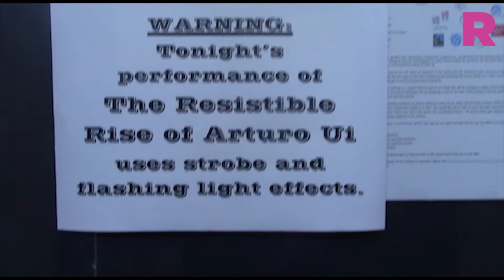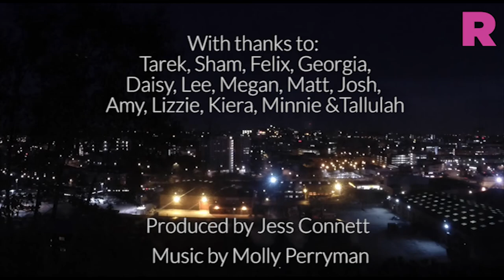Bristol In A Day - A Short Film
On 27th February, 2015, we asked 13 young Bristolians to document their day. Through smartphones, go-pros, webcams, whatever they could get their hands on, these guys, aged 13-23, spanning Redland, Clifton, Horfield, Frenchay, Kingswood, Easton, Bishopsworth, Totterdown and beyond, showed us what an average day looks like for the young people of Bristol.

Let us know what you think of the film

Thanks to Holly Ogborne, Jacob Dyer, Emily Gillingham, Daniel Waller, Ruby Byrne, Evan Davis, Lucy Wallis, Emma Morsi, Liz Evans, Sham Ahmed for taking part.

This film was filmed by the participants and edited/directed by Jess Connett, from an original idea by Jess Connett. Follow her on Twitter: @jessconnett and Instagram: @jezzle. The music is by Molly Perryman.

The BristolTakeover is here.

Born out of a partnership between Bristol Youth Links and Watershed, Rife magazine is a new magazine for young people, written by young people. Covering film, music, art, culture, social issues and politics, Rife is everywhere covering everything Bristol has to offer its young people through all your favourite channels, like YouTube, Twitter, Facebook, blogs, Vines, photos and more.